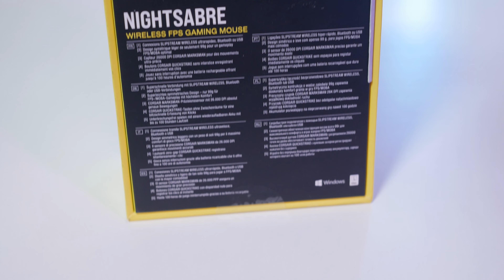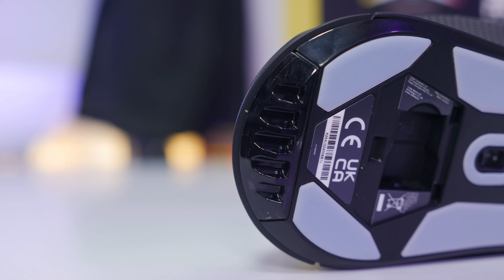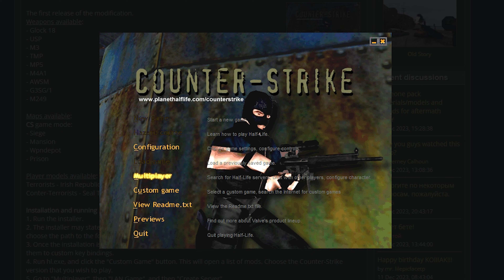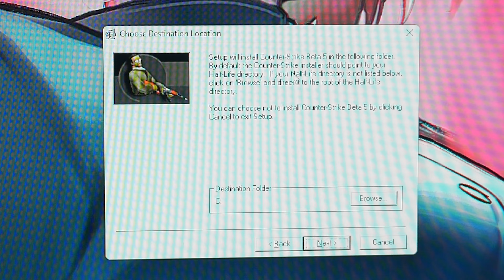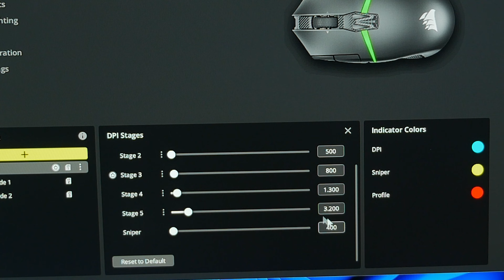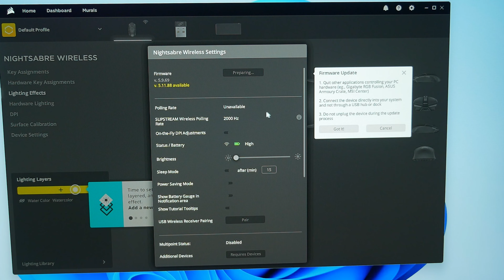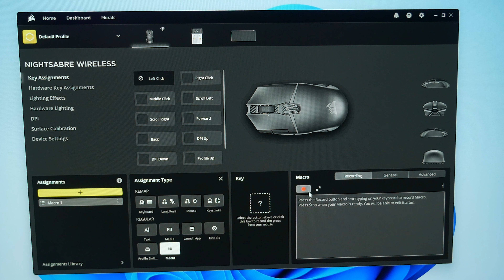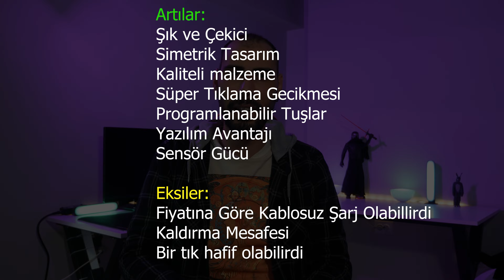1999 Yılında Çıkan Counter Strike Nasıldı? FPS Oyunlarının Kralı ve NIGHTSABRE WIRELESS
Selam dostlar, 25 sene önce hobi amaçlı Half Life için geliştirilen bir mod olduğunu biliyor muydunuz? İşte o Counter Strike!
Bu gün hem oyun oynayacağız hem de Corsair'ın yeni bombası NIGHTSABRE WIRELESS oyuncu faresini inceleyeceğiz.
Giriş 0:00
Tasarım 0:37
Tuş Sesi 2:38
Counter Strike Beta 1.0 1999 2:59
CS2 4:19
Quake 5:10
Icue Yazılımı 4:35
Performans 6:18

Corsair NIGHTSABRE WIRELESS, FPS, MOBA ve Battle Royale gibi birden fazla türde oyun oynamak için tasarlanmış kablosuz bir oyun faresidir. Bu fare, ortada ve öne doğru dar olan ancak daha geniş bir arka uca sahip simetrik bir şekle sahiptir.

Aslında Counter-Strike'ın başlangıcı, gooseman ve cliffe tarafından half life için bağımsız bir mod olarak geliştirilmesine dayanıyor. Olay çok basitti iyi ve kötü taraf vardı. İlk başlarda bir kaç harita ve temel oyun mekaniği ile ortaya çıktı. Beta 1.0 sürümü ile ilk kez tanışan oyunseverler, yani topluluk, oyunun gelişmesinde büyük bir rol oynadı. Oyunun başarısı geri bildirim potansiyelinde de yatıyor. harita ve silahlarda denge, stratejik ve takım tabanlı bir yaklaşımı da vurguladığı için multiplayer olarak half life'tan sonra en çok sevilen oyunlardan biriydi. O dönemleri çok iyi hatırlıyorum,  half life ile ilintili ne varsa patlama yapıyordu. İnternet kafeler kapışmak için bozuk para toplayan insanlarla doluydu. FPS tutkunu insanların rekabetçi ortam kurmaya ve turnuvalar düzenlemeye başlamaları bir bakıma çok eskiye dayanır. Counter-Strike, bu süreçte büyüdü ve evrim geçirdi, nihayetinde kendi başına bağımsız bir oyun olarak popülerlik kazandı. Toplu mouse ile oynandığı için sık sık tekerin kirlenmesine sebep olan yegane oyundur da diyebilirim. Denemek isterseniz half life indirip açıklamadaki linkten betaları kurabilirsiniz.